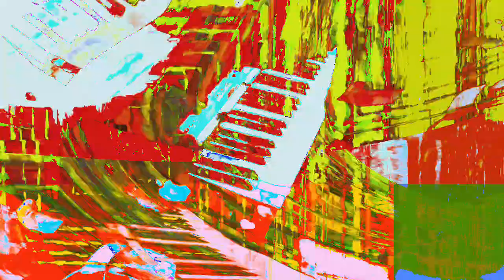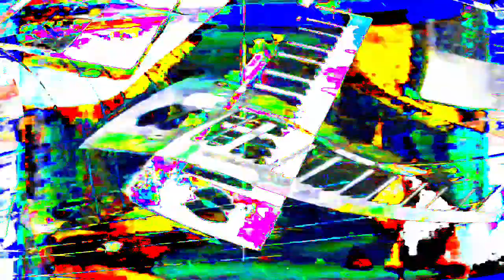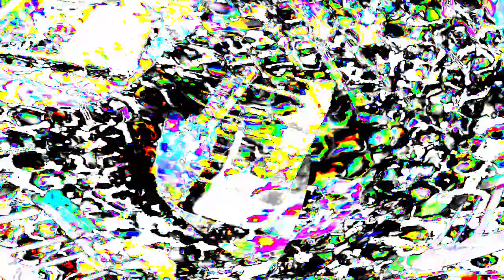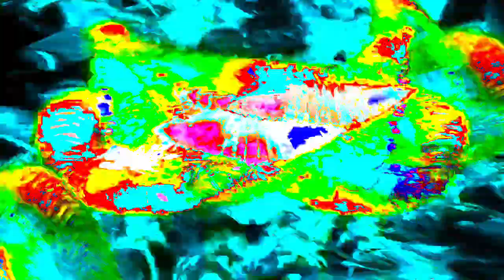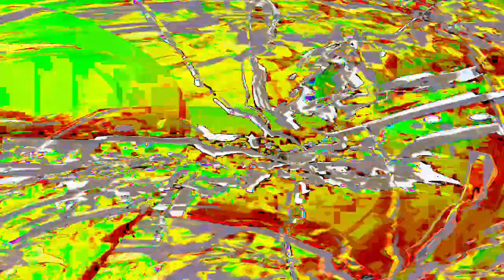[EPILEPSY WARNING] Movie 24 01 16 12h51m01s